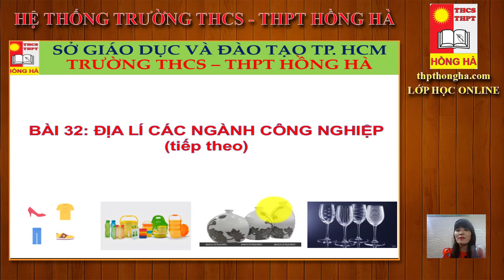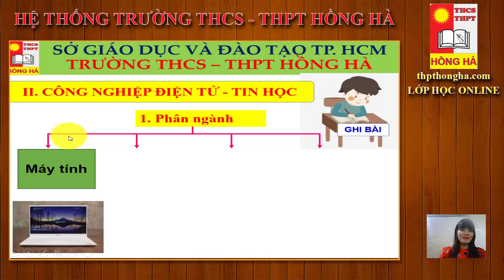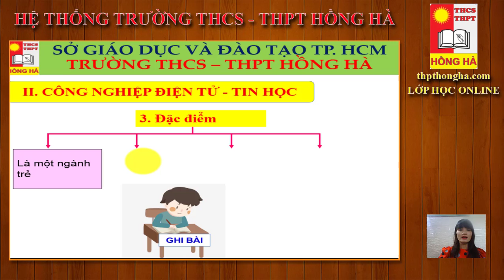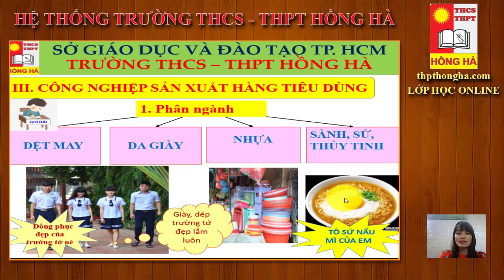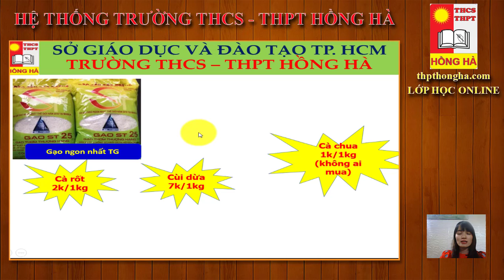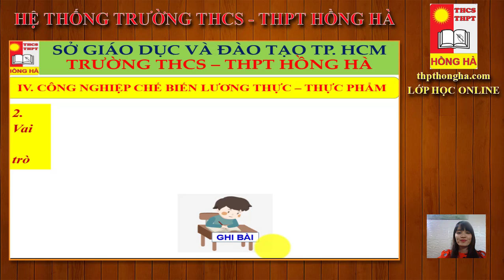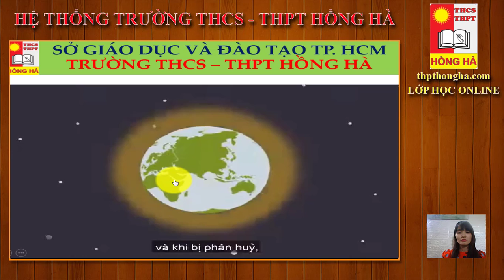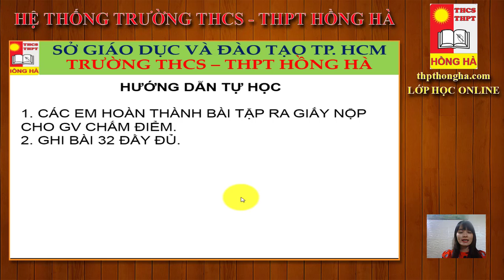LỚP HỌC ONLINE - KHỐI 10 - MÔN ĐỊA LÝ - BÀI 32 : ĐỊA LÝ CÁC NGÀNH CÔNG NGHIỆP